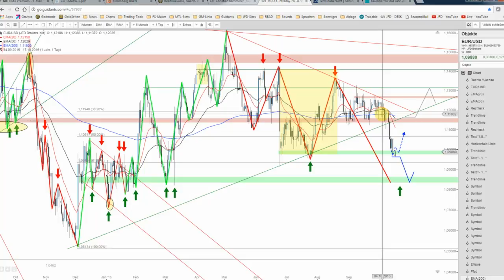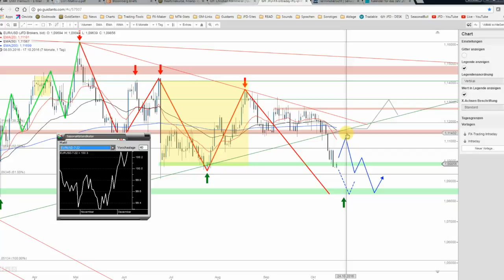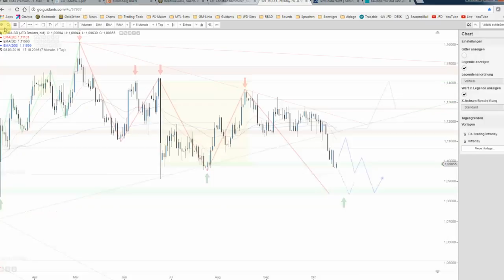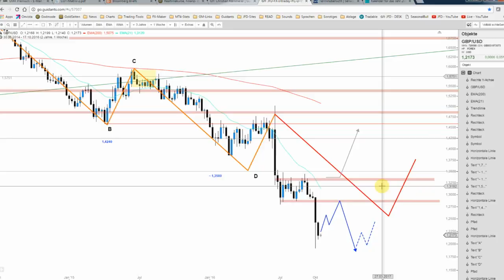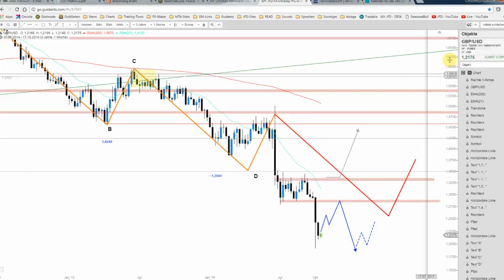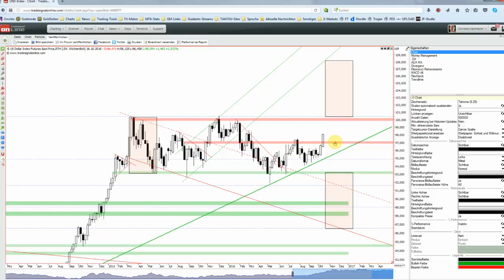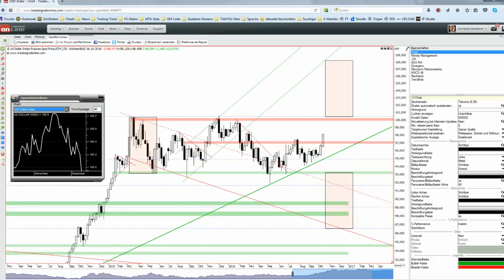JFD Devisenradar: EUR/USD und GBP/USD vor Erholung?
Der USD-Index zeigt sich mit dem Ausbruch der letzten Woche höchst bullisch und so könnte die Lage nicht interessanter sein. EUR/USD an Unterstützung und GBP/USD bereit für eine Gegenbewegung sind die Fragen.